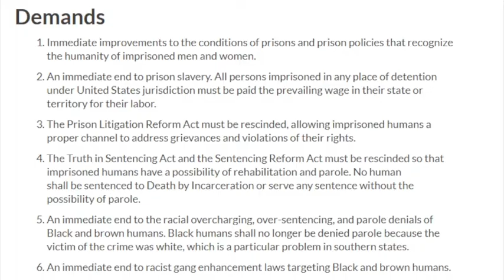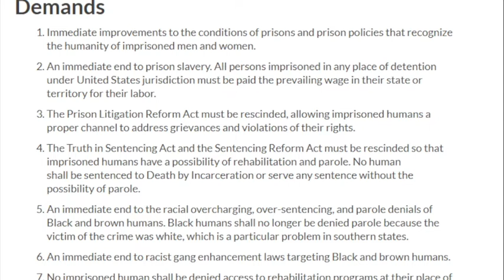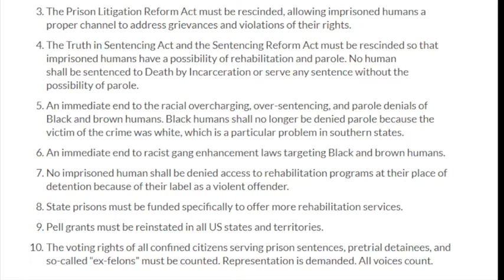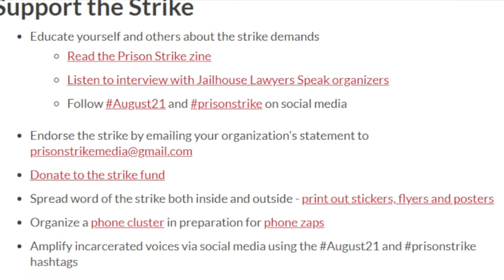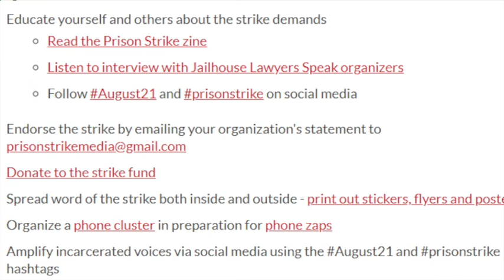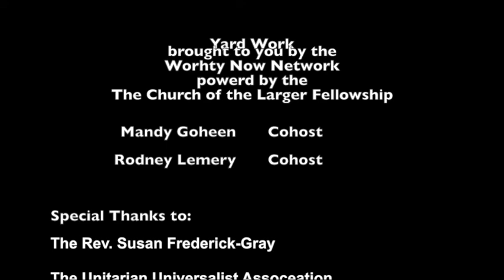Yard Work Vol 2 US Prison Strike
Yard Work Vol 2 with special guest Rev. Susan Frederick-Gray President of the Unitarian Universalist Association